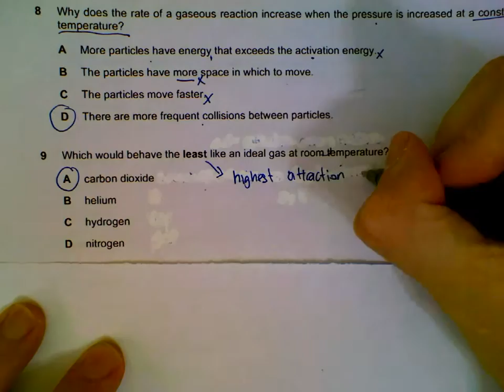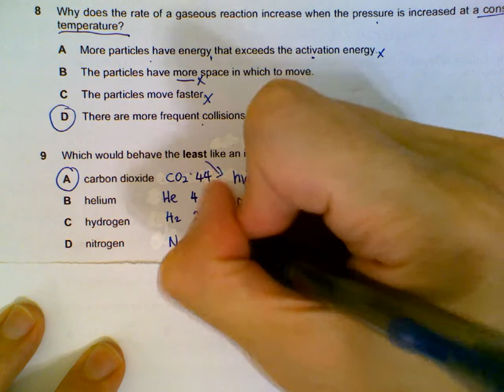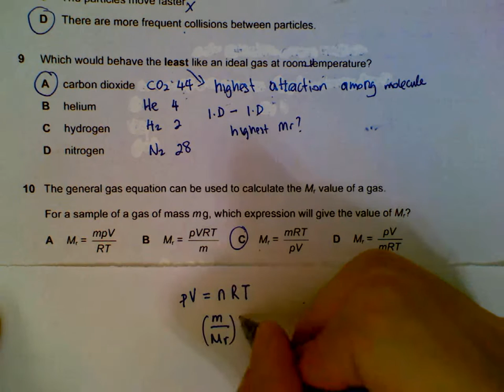9701 Chemistry June 2013, Paper 1_1 Q9- Q10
Discussion on 9701 Chemistry June 2013, Paper 1_1

For selected years without Youtube videos, PDF documents are available for purchase